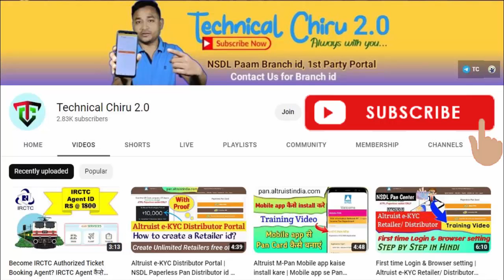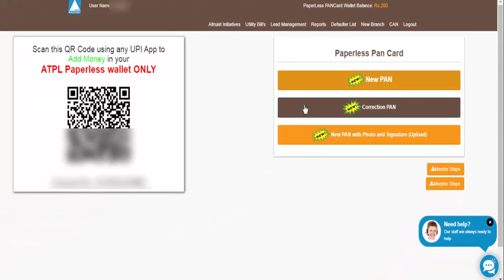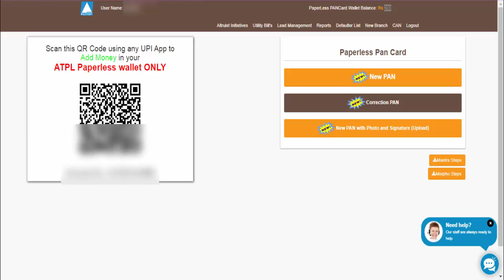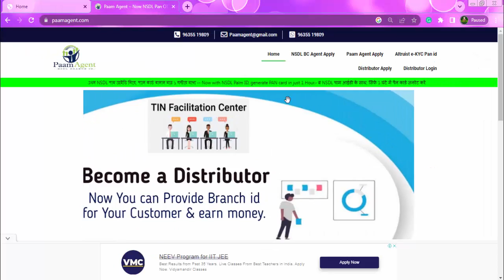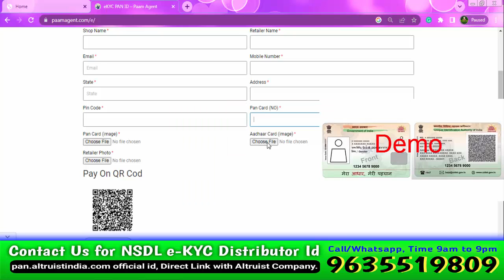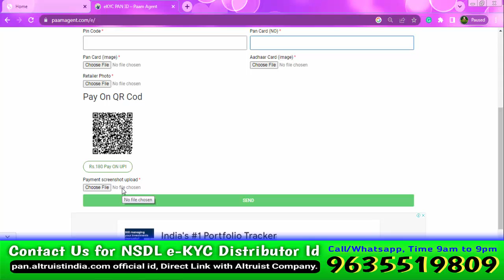NSDL e-KYC Retailer id | Low Price Offer | Paperless Pan Apply | Altruist e-KYC Pan id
Dosto apko agar NSDL e-KYC Distributor Id - NSDL e-KYC Retailer id low price me lena hai to mere sath contact koro. NSDL e-KYC Retailer id lene k liye apka documents and  paymet karna parega. NSDL e-KYC Distributor Id lene k liye apka documents and Rs.10,000/- pay karna parega.

Required documents for NSDL e-KYC Retailer id
1.Aadhar Card
2.Pan Card
3.Photo
4.Mobile
5.Email

Whatsapp me all Documents:- 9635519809

Required documents for NSDL e-KYC Distributor Id
1.Aadhar Card
2.Pan Card
3.Photo
4.Bank account
5.Mobile
6.Email

My mobile
Oppo Reno6 Pro 5G

My Microphone
Maono AU-100 with 6 Meters Audio Cable  Price:₹849.00